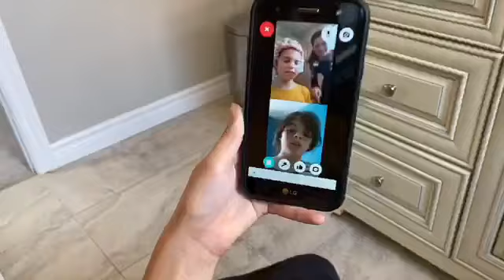Quarantine Makeover (I let my sister do my makeup)!!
Boredom + Makeup = ???
I've been feeling really inspired by RuPaul and the many Queens of Drag Race and wanted to channel that in a creative way... So my big sister helped me paint my face and I walked the runway (our back deck).